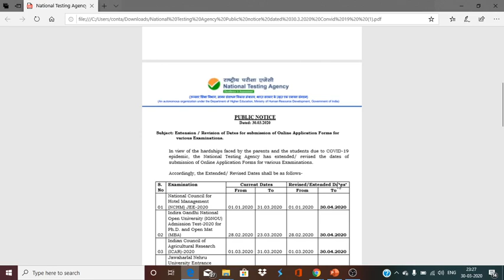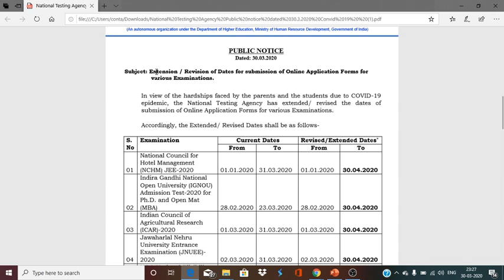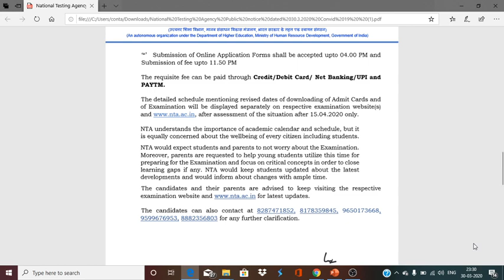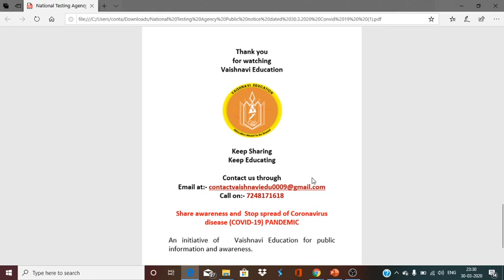UGC- NET, CSIR- NET Extension / Revision of Application Dates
In view of the hardships faced by the parents and the students due to COVID-19 epidemic, the National Testing Agency has extended/ revised the dates of submission of Online Application Forms for various Examinations.